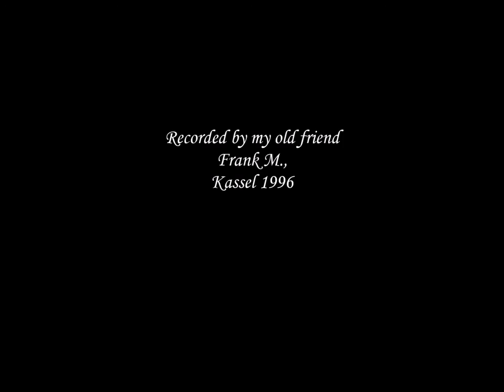S.L. Weiss: Tombeau sur la Mort de M.Cajetan d'Hartig, Ludwig Wecker, guitar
Sylvius Leopold Weiss: Tombeau sur la Mort de M. Cajetan d'Hartig,
Ludwig Wecker, guitar
S.L. Weiss ( 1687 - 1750 ) was a German composer and lutenist.  Pictures were taken from the cemetery "Neuer Annenfriedhof" in Dresden.